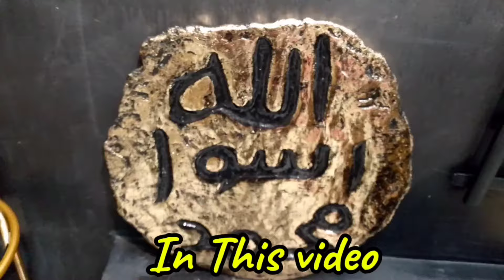Home Decoration Items |wholesale Market in karachi | Antique Home Decore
Asslam o Alaikum To all of you

Today we explore Most Famous Gul Tijara Mall Karachi ,Ware Huge Range of Unique home decore, End Ceramic Home Decor Items Available ,decor  Experts Wholesaler.

Address: Gull Tijarah shopping mall